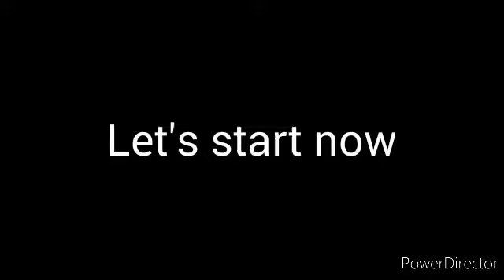Roblox Zombie Attack : Wave 61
Sorry lol no description